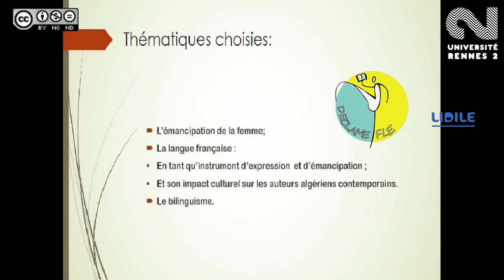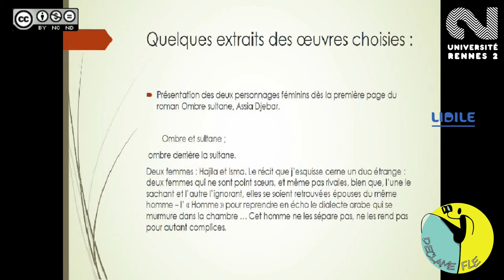Présentation corpus : Maameri Fatima et Sid Reda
DECLAME'FLE